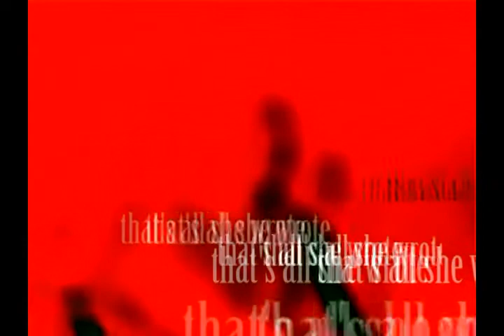that's all she wrote olsztyn molotov live